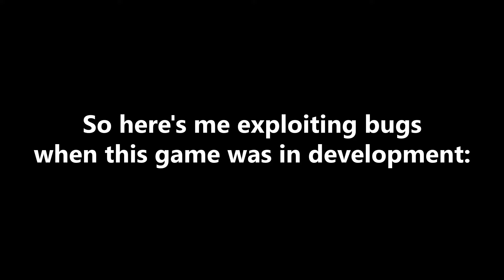Kicking identity V Fans Out The Bounds in Roblox